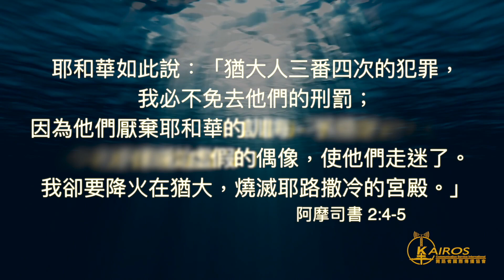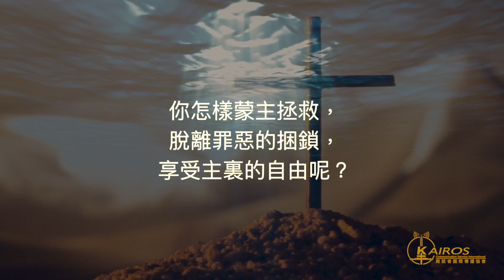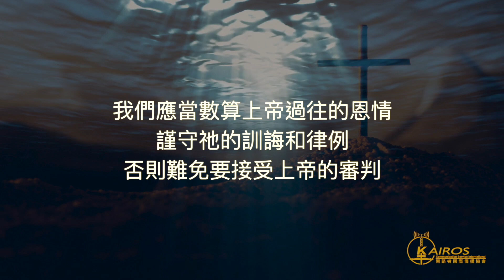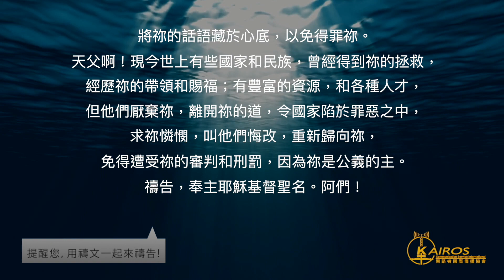【粵語】【禱告 平安系列】公義：忘恩負義